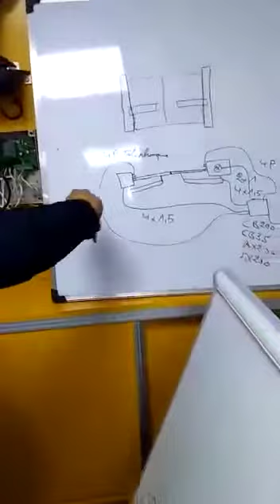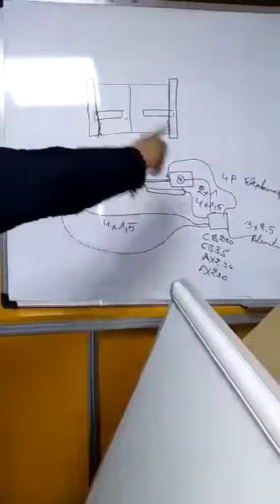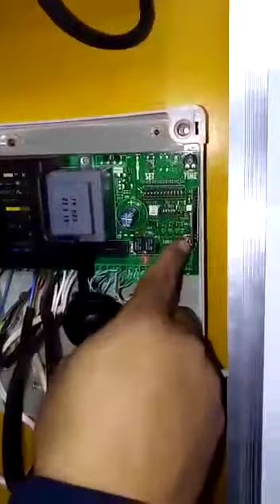programmation centrale Somfy